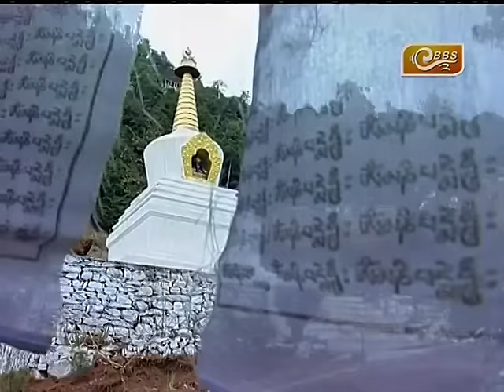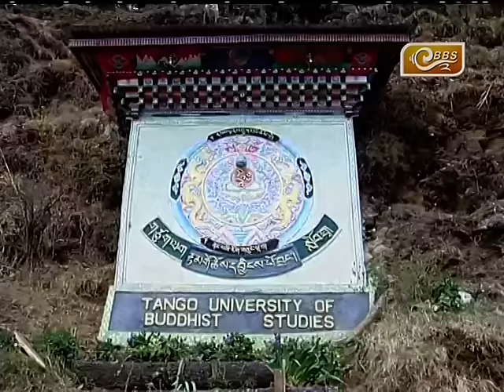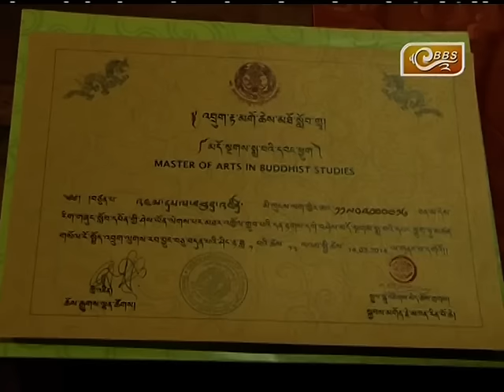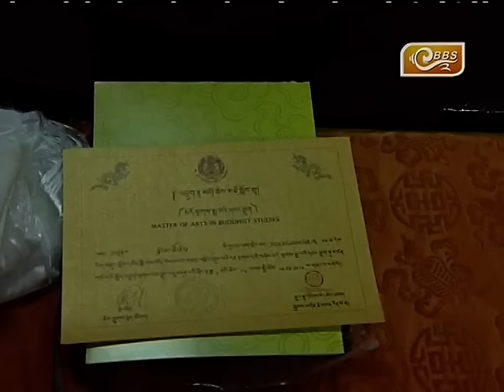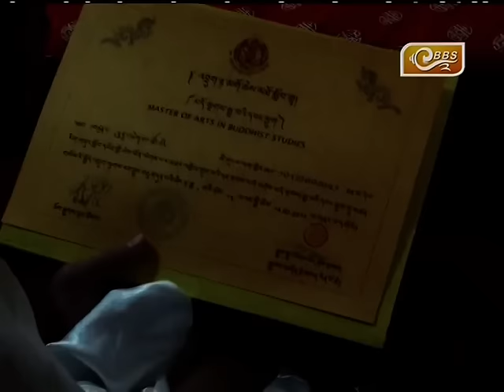story 0f Gyalsae Tenzin Rabgay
About Gyelsay Trulku JigmeTenzin wangpo